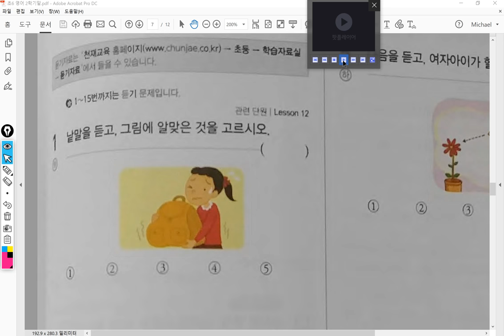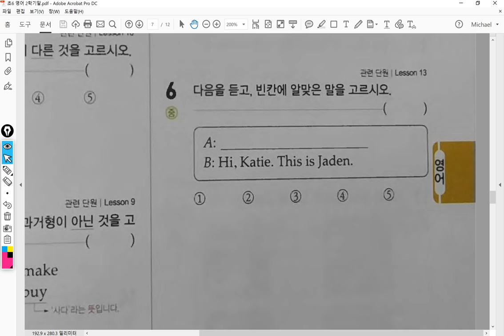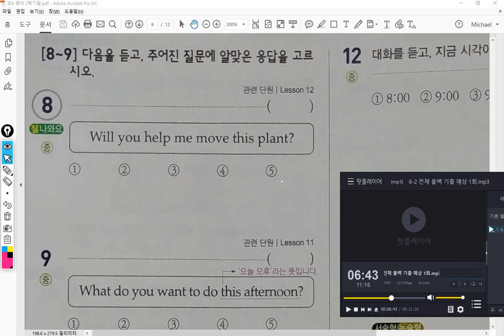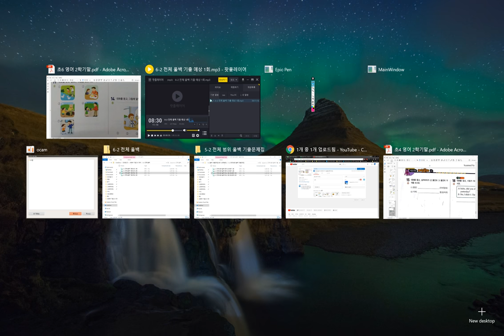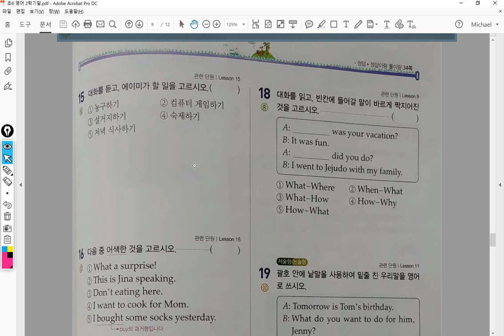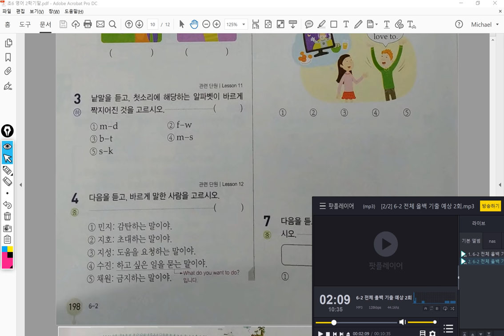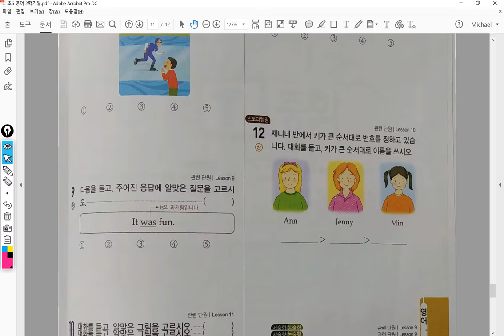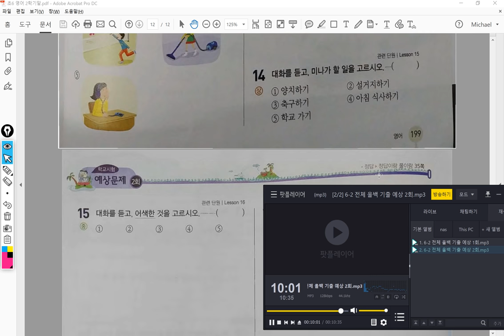4반 2017 12 04